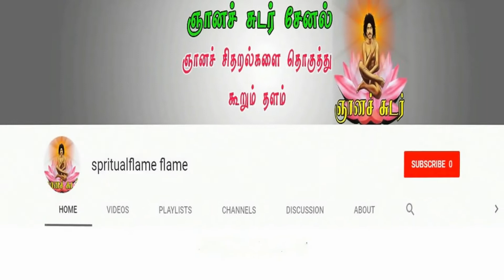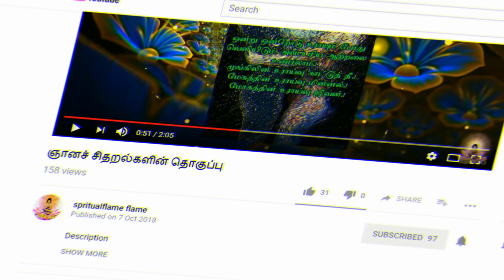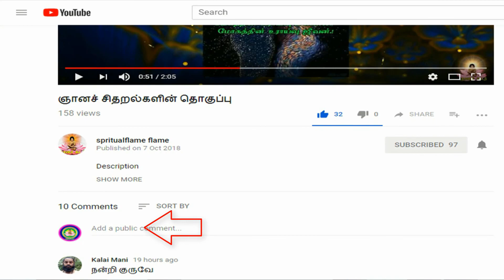எது சிறந்தது.? தியானமா.? பக்தியா.?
விபரங்களுக்கு 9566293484 இந்த நம்பரை வாட்ஸ் அப்பில் தொடர்பு கொள்ளவும்.